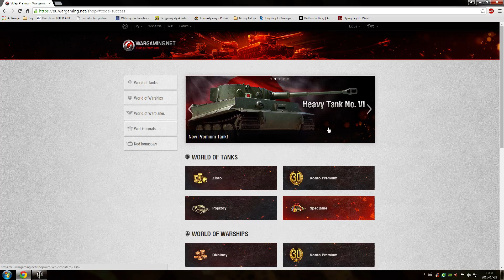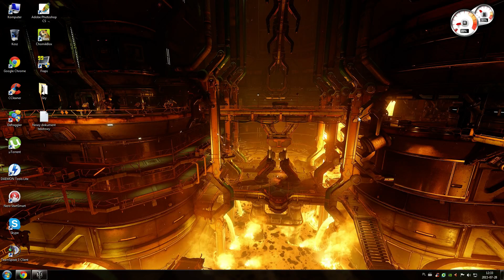WoT: #8 Mój (NASZ) Nowy nabytek M22 Locust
W tym ósmym już materiale z serii World of Tanks opowiem nieco o (naszym nowym nabytku - dla tych co kupili CD-Action) Amerykańskiego czołgu premium trzeciego tieru M22 Locust. Mojego już 40 czołgu w garażu.

Przepraszam za niektóre wpadki w materiale ale adnotacje wam wszystko wyjaśnią :)

KOD ZAPROSZENIOWY na 5 DNI PREMKI:
T5C3H-NXVH8-8FUR5-NBRB8

Nie odpowiadam za jego niedziałanie. Jeśli kod ten nie działa oznaczać to może iż został przez kogoś wykorzystany także:
"kto pierwszy ten lepszy"

Zakon Order of the Cross zaprasza!

Pamiętaj:
-Oglądaj moje materiały.
-Oceniaj.
-Komentuj.